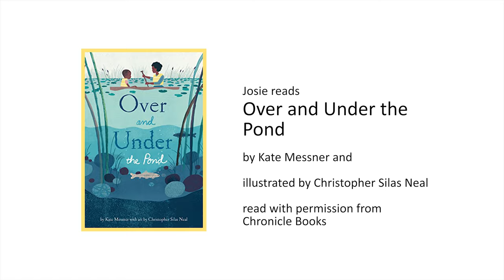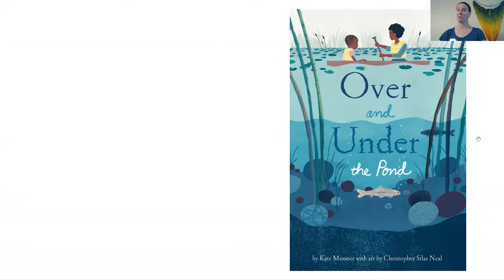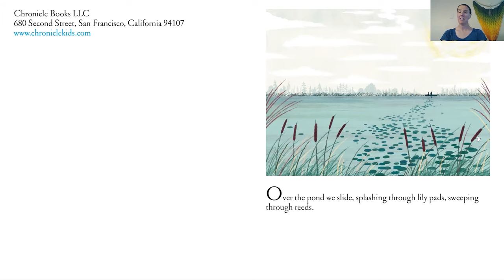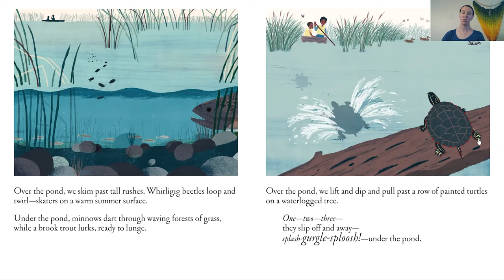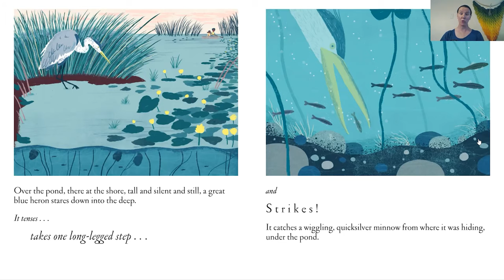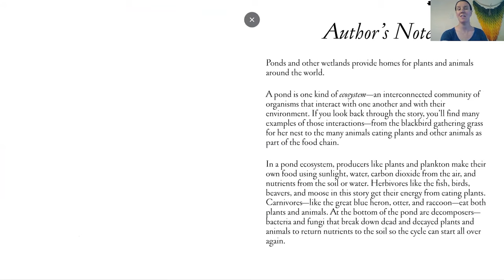Story Time Online: Ponds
Join Josie for a story time and a reading of Over and Under the Pond (by Kate Messner and illustrated by Christopher Silas Neal; read with permission of Chronicle Books).